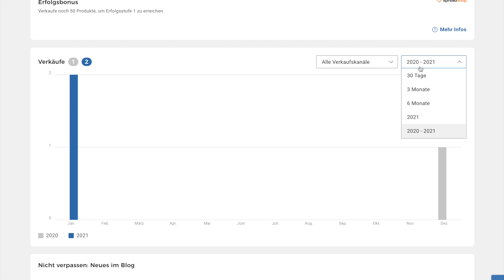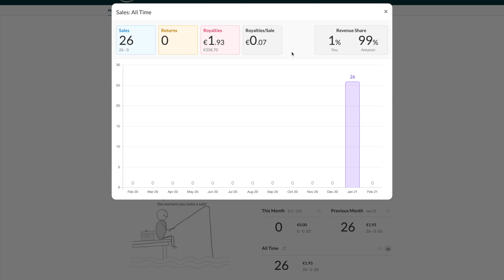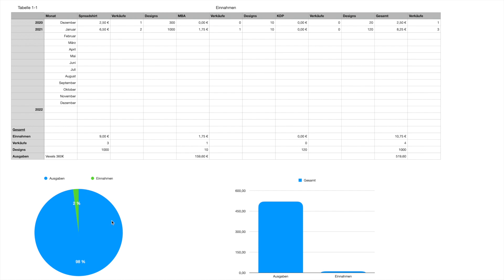Meine EINNAHMEN im Janaur + Dezember📈🤑 | T-Shirt Business | 20s Business #1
Hey, ich probiere 1 Jahr (2021) das Tshirt Business aus und werde diesen Weg hier auf diesem Kanal 20s Business dokumentieren.

Wenn du willst kannst du mich gerne bei meinem Weg begleiten und ein kostenloses Abo dar lassen.

Heute zeige ich dir meine Einnahmen vom Januar und vom Dezember letztes Jahres.

HIER KANNST DU MICH KONTAKTIEREN📩
WENN DU NEU BIST,
Ich teste 1 Jahr das Tshirt Business oder auch Print on Demand Business genannt. Dort erstellt man Designs für T-Shirts, Pullover und andere Artikel und bekommt Geld für jedes verkaufte Design auf einem Produkt.

Für mich der einfachste Weg, um online Geld zu verdienen und sich ein eigenes Business aufzubauen ohne Startkapital.